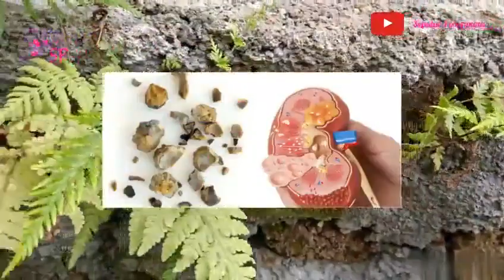Tak Terduga,8 Manfaat Tanaman Ini untuk Kesehatan